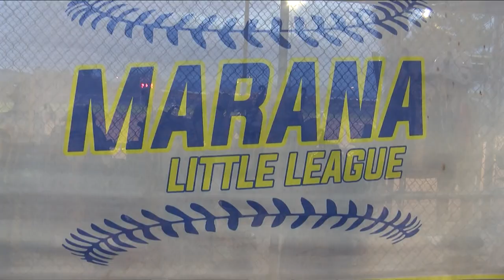Marana Little League comes back to beat Canyon View Little League in Majors Championship Game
KVOA News 4 Tucson Sports Director Paul Cicala brings you in-depth coverage of the exciting, dramatic championship game as the road to the Little League World Series Continues.